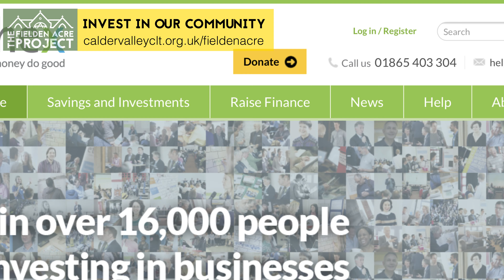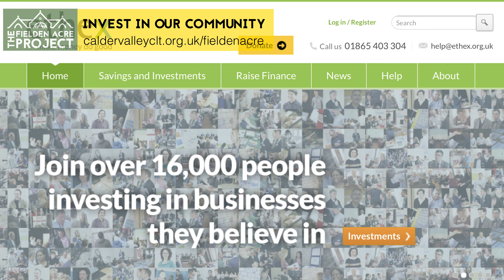Andrew Bibby from Calder Valley CLT talks about the FieldenAcre Project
Fielden Hall, which is managed by the Fielden Community Association as a thriving community venue, was gifted to Calder Valley CLT in 2015 to protect its future as a community asset. Now the houses that bookend the hall have come up for sale. The CLT buying these houses will mean they stay as affordable housing in the long term. It means we can make sure the whole hall and land stays in community hands as a community resource for this generation and the next, stopping possible future private development on the land. Raising this money will also pay for upgrading the Fielden buildings.

But it’s more than that - Community ownership of the whole plot of land brings us possibility. We will secure for the community a beautiful and historic building, protect a community future for Fielden Hall itself and maybe better connect the Hall to Centre Vale Park.